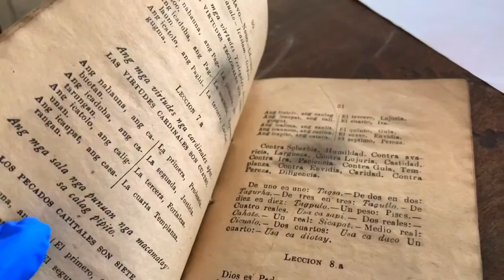Travelvocacy vLog 9.0 | Nonoc - Talisay - Bitaugan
Today marks the last day of our travelvocacy in the 21 island barangays in Surigao City. After the 10 days of mapping and traveling, we uncovered Surigao little by little. Let's find out what the last three barangays will offer us by watching this episode of TravelVocacy.

First stop is Nonoc, a very historic barangay which rooted its history from 1870 when it was a municipality in the spanish era.  But reverted back to a barrio due to some political and geographical reasons.  Its name was gotten from a tree named Nonoc which was blooming all over the place. In this barangay, we found a very rare school of fish near the pantalan and also so many old houses and other historical items like tadyaw, aluminum plates and a lot more which proved its richness in history and culture.

We then went to the nearby barangay which name was also named after a famous tree called "TALISAY". Formerly known Maribojoc because the tree is also obviously located around the place but soon changed to the latter for which the same has also been growing enormously in the place. Talisay is Surigao's Nickel Capital in the 80s and 90s because of the national refinery of nickel reserves was located in the place. It is not only rich in minerals but also of culture and history. We have found a 50 year old water wheel and an old book of Spanish lessons. We also saw old one peso coin dated back in 1903 during the American period. In 1978, a big conflagration has happened in the island which burnt all the houses except for the catholic church.

Lastly, we travelled to Surigao's whirl pool capital Bitaugan, situated just in front of Talisay. A natural occurrence of a strong current that creates a huge whirl pool happened their when a very low tide is experienced in the area And because of that phenomenon which the barangay is famous about, they created a festival called suyog-suyog festival to portray the "Suyog" or the current of the waters which will create a big whirlpool in the island. This festival is annually celebrated every December 25-26.

We also found out that the name was gotten from a famous and mostly growing tree in the barangay named "BITAUG". We also saw a very miraculous "Birhen sa Bato" which was found few years back and is believed to have been their greatest provider of wealth and abundance in the barangay.

We have had so much experiences and important learnings in the 21 barangays of Surigao and 33 more barangays in the Mainland are yet to be unraveled. So, see you in our next Travelvocacy! :)